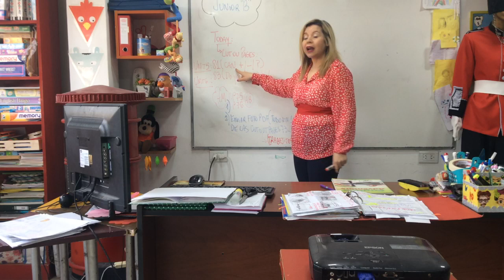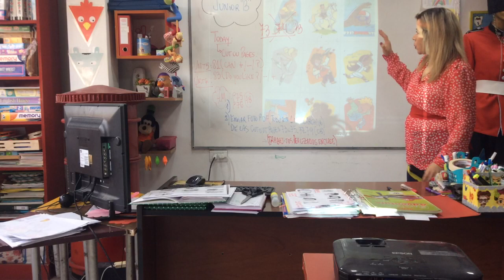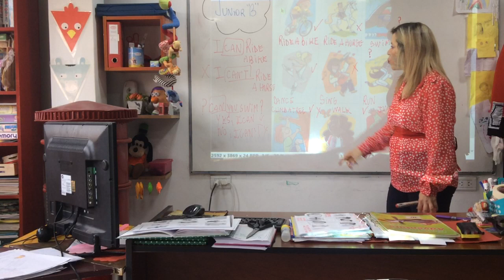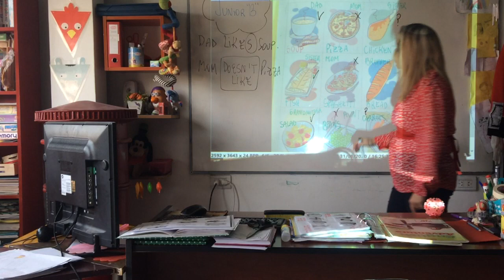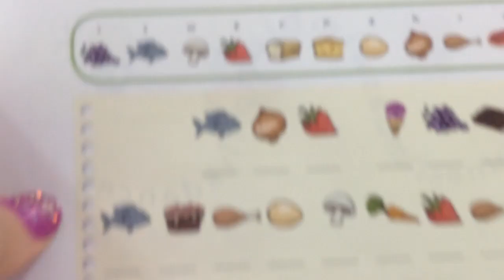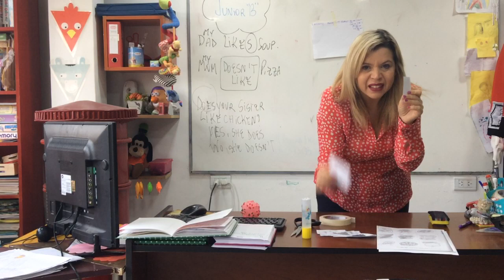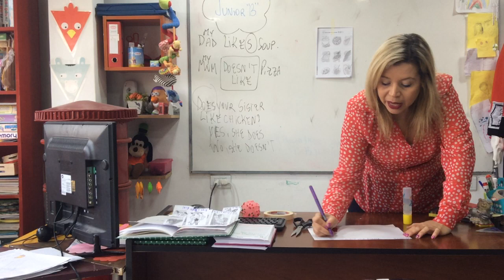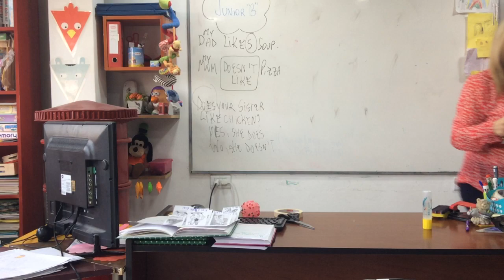VIDEO CLASE 31/08/20 JUNIOR B